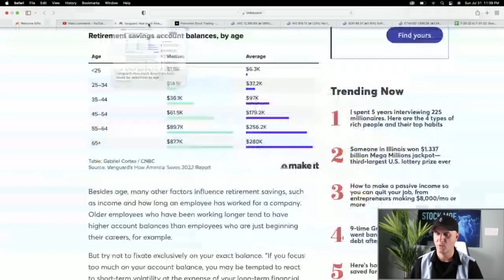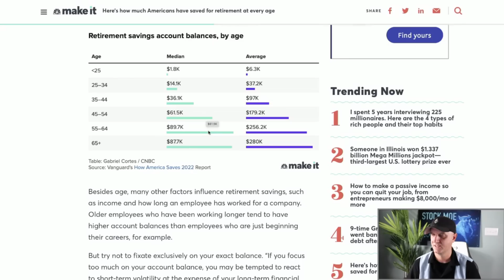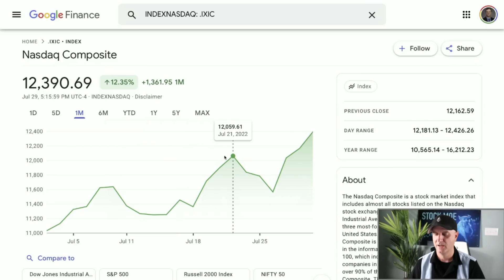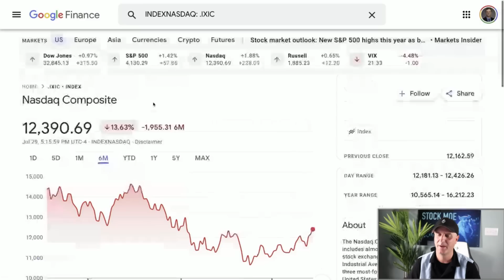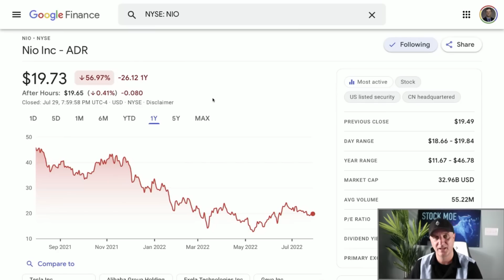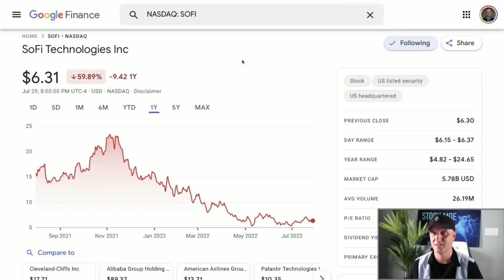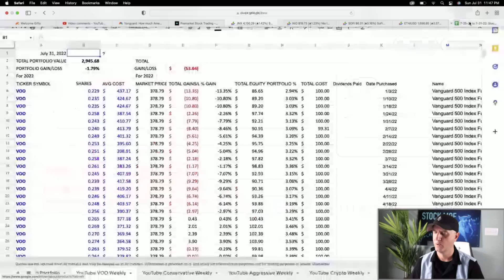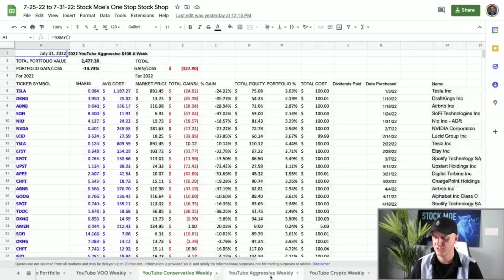WATCH BEFORE THE MARKETS OPENv-vWILL THE STOCK MARKET RED RETURN TODAY?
1. ♊️| Get 10 Free stocks with moomoo worth up to $15,000 altogether

3. 🚀6 FREE STOCKS Worth Up To $12,600: Webull

4. ♊️| Up to $25 on Crypto.com

5. ♊️GEMINI FREE $7 IN ETH FOR SIGNING UP

8. 🚀M1 Finance (Easy Free $$$ Bonus)

9. ⚠️The STOCK MOE BUCKET HAT for sale…

WATCH BEFORE THE MARKETS OPENv-vWILL THE STOCK MARKET RED RETURN TODAY?  It is time to talk about recessions and why we are in one.

Are we heading for a stock market crash, you will want to watch this one.

The era of leveraged individual stocks is now upon us.  We have had the ability to buy leveraged well diversified ETF's, but now you can buy leveraged individual companies.  It is going to get crazy very soon.

Social security increase for 2023 could be very big.